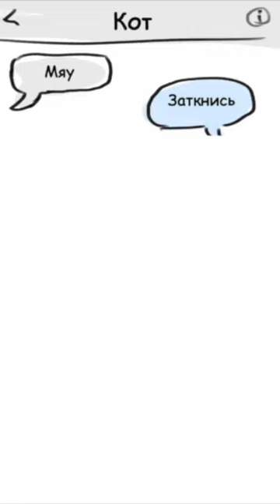ТОП САМЫХ СМЕШНЫХ КОМИКСОВ